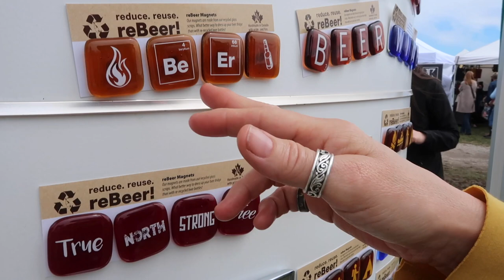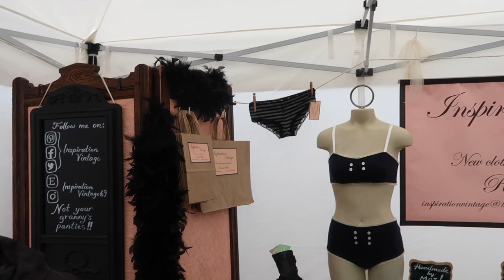HANDMADE ECO-FRIENDLY HAUL | Natasha North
I love these types of videos where I can show you all these different types of vegan, handmade, natural products. Maybe this might inspire you to create some things of your own. love you all.